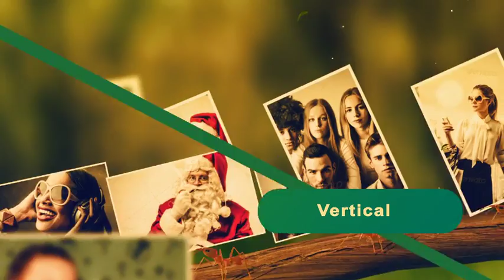Walking Album After Effects Template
Animated Album

- Use as Album or Infographics

- 20 animated ants

- 7 photo/text frames. Can use custom shapes as frames

- 20 image placeholders/text placeholders

- Winter and Summer theme

-7 extra color tones

- Pre-rendered ant walk cycle

- HD resolution